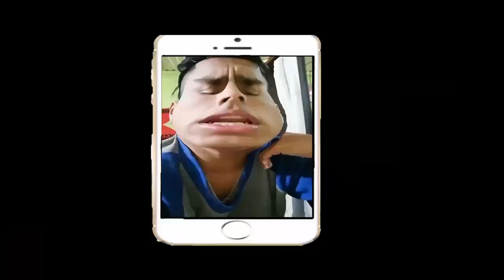Sech - Otro Trago ft. Dareel (PARODIA)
Gente que tal Vengo con este Temón de Otro Trago Parodia espero les guste...
Y comenta en que debo mejorar y que parodia de otra canción te gustaría escuchar...
Like si te has reído en cualquier momento.. Ta que cague de la Risha.